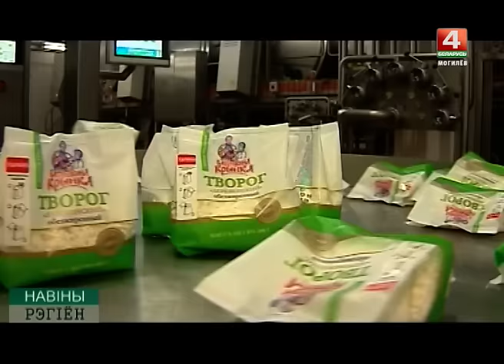Китайская делегация в Могилеве